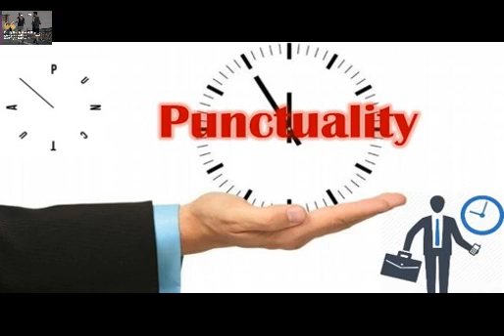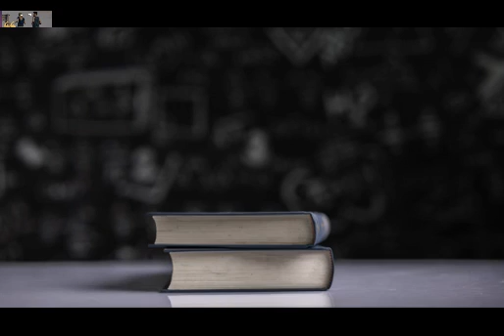ऐसे पढ़ोगे तो सब कुछ याद हो जाएगा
motivation kratimammotivation motivational speech#motivation

THIS IS MAM'S VIDEO INFORMATION CHANNEL
KRATI MAM FANS CLUB

wifistudy studios,wifistudy,current affairs 2020,current affairs today,daily current